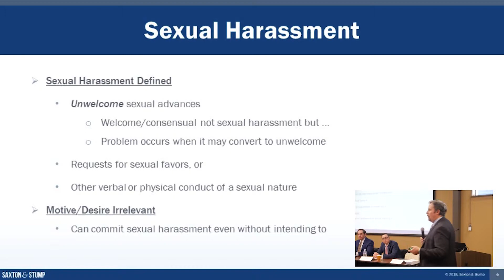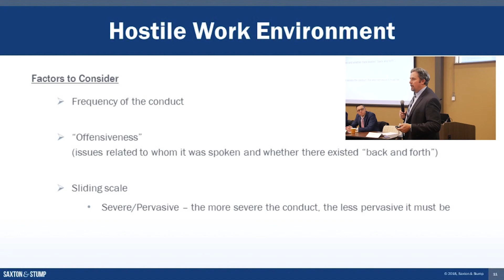What Constitutes Sexual Harassment in the Workplace?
Rick Hackman, Esq. recently presented alongside other Saxton & Stump attorneys at the ABC Keystone employment law seminar "Navigating the Top Legal Issues Facing HR Professionals." This clip from his presentation focuses what employers need to know about Sexual Harassment in the workplace. To learn more about Saxton & Stump's Employment Law practice,